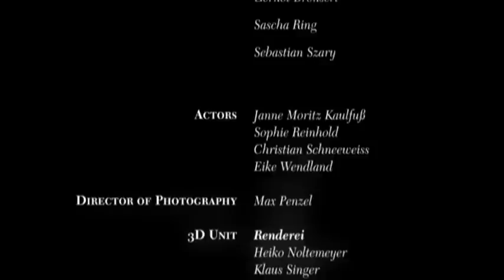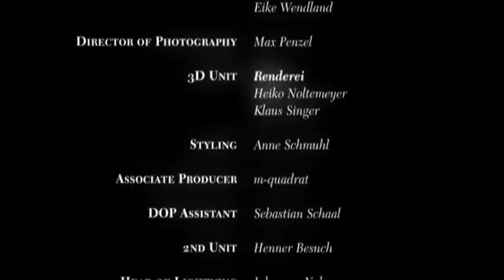Moderat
Moderat_(Modeselektor+Apparat+Pfadfinderei)-DVDrip-VNT

1. (00:00) Les Grandes Marches
2. (04:28) Rusty Nails
3. (09:03) Interlude Woltersdorf
4. (10:21) BeatsWaySick (feat. Busdriver)
5. (14:22) Interlude Ruedersdorf
6. (15:48) Out Of Sight
7. (21:03) Interlude Berlin
8. (22:25) A New Error
9. (28:35) Interlude Quedlinburg
10.(30:31) Nr. 22